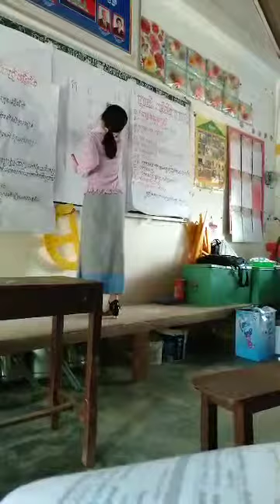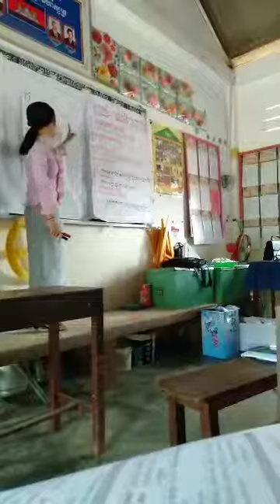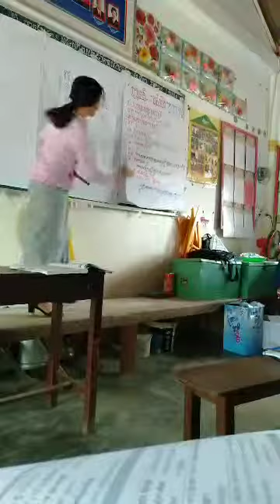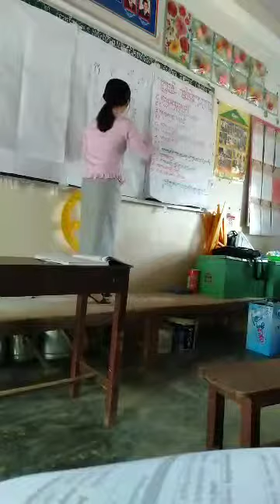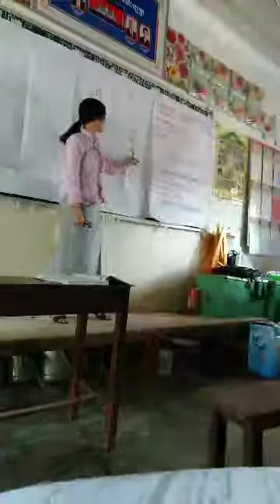វិធីសាស្រ្តបង្រៀនថ្មី | How to study strategy of teaching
How to study strategy of teaching